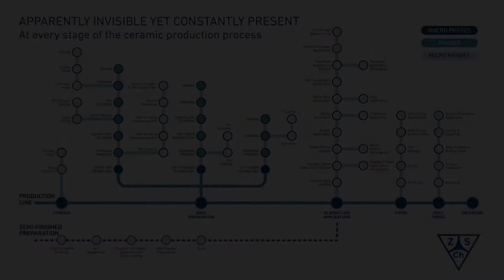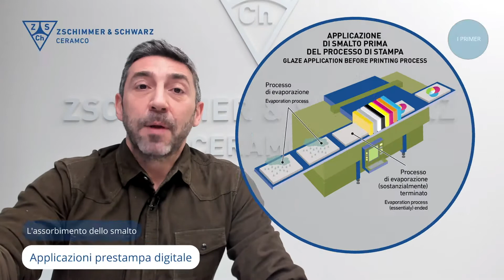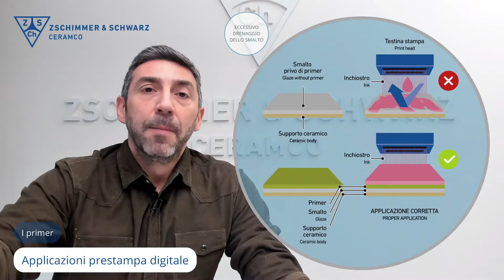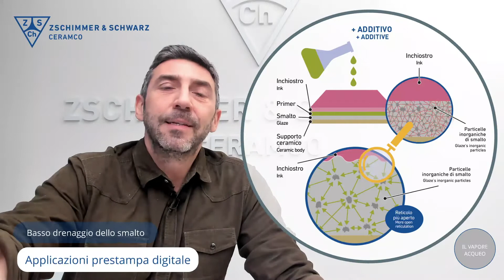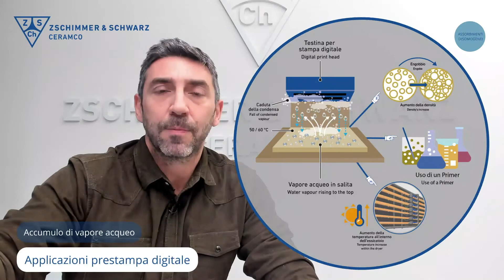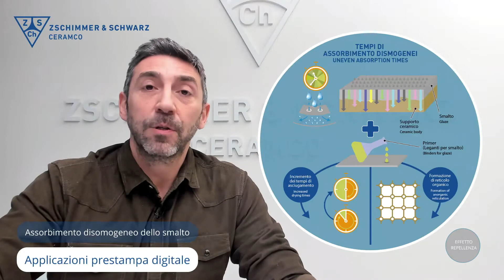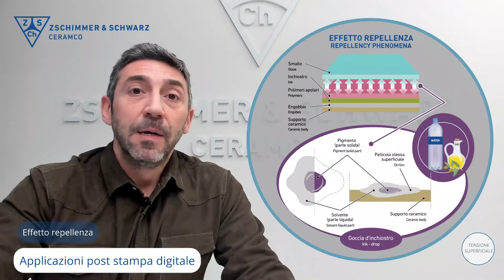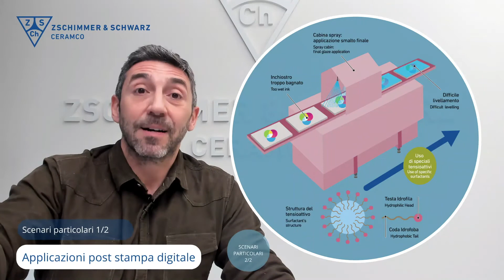#15 Additivi ceramici per applicazioni pre e post stampa digitale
1. 0:00 Introduzione
2. 0:19 Additivi ceramici per applicazioni pre e post stampa digitale
3. 1:38 Applicazioni prima della stampa digitale
4. 2:37 I primer
5. 3:26 Eccessivo drenaggio dello smalto
6. 4:12 Scarso drenaggio dello smalto
7. 5:30 Accumulo di vapore acqueo sulle barre di stampa
8. 8:09 Disomogeneità di assorbimento dello smalto
9. 9:23 Applicazioni dopo la stampa digitale
10. 11:24 Scenari particolari
11. 13:01 Saluti

La stampa digitale in ambito ceramico se per certi versi ha permesso al settore di fare passi da gigante sul piano estetico eliminando al contempo diverse problematiche di natura tecnico-produttiva, ha fatto emergere nuove criticità prevalentemente legate al difficile rapporto tra la natura chimica degli inchiostri (a base di solventi polari) e quella delle preventive o successive applicazioni a base acquosa (e dunque polari) come engobbi, smaltobbi, smalti, sospensioni di graniglia, etc.

Fenomeni di repellenza, improprio livellamento dello smalto, presenza eccessiva di vapore acqueo, assorbimenti disomogenei degli inchiostri.
Questi sono solo alcuni degli scenari a cui i produttori devono fare fronte in fase di produzione.

Come gestirli e risolverli?
Quali additivi occorrono e quali azioni mettono in campo?

Il presente video offre una fotografia generale sulle principali criticità relative al tema, offrendo una panoramica sulle cause e, quando possibile, proponendo alcune eventuali soluzioni.